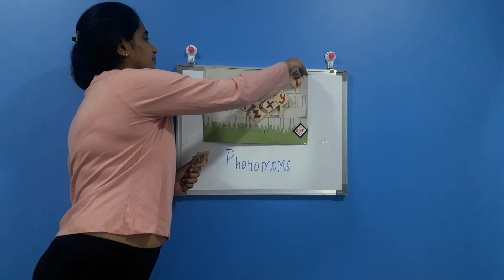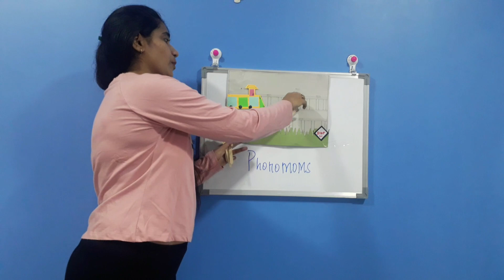Phonics single letter sounds from letter P to letter z part -3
Final single letter sounds i missed a letter tell me which one please do a comment.